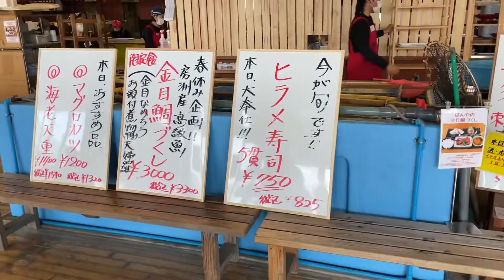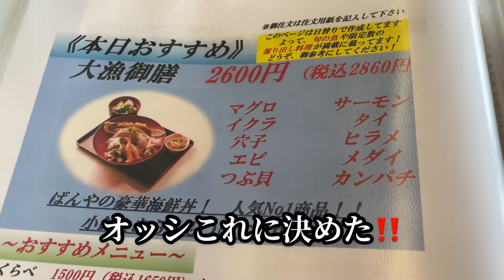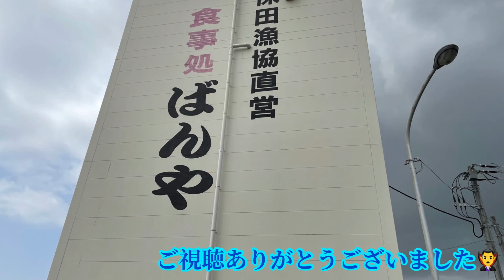千葉 鋸南 極ウマ！【ばんや】海鮮丼 食べきるまで帰れまてん！アナゴがスゴイ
主におつまみ酒、旅行、ドローンのチャンネルです。30代・40代・50代の同世代のおじさま方に観て頂きたいですwお酒好きな方も大歓迎

◆関連動画